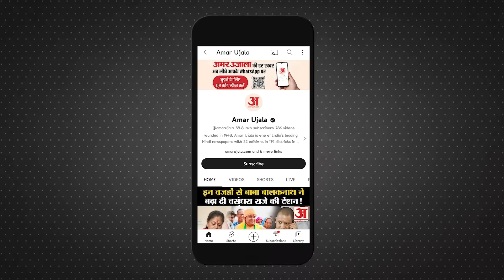Badaun Case: पीड़ित मां ने बताई पूरी सच्चाई, आरोपी क्या बोलकर घर में घुसा था |UP Police | Amar Ujala